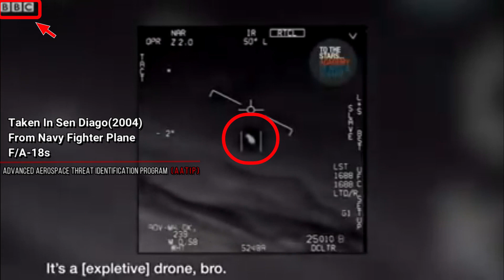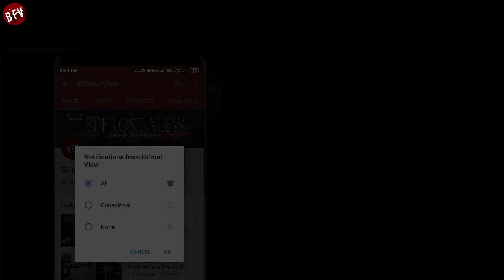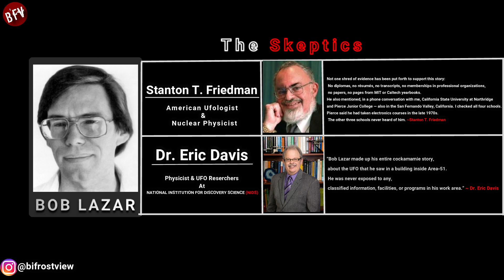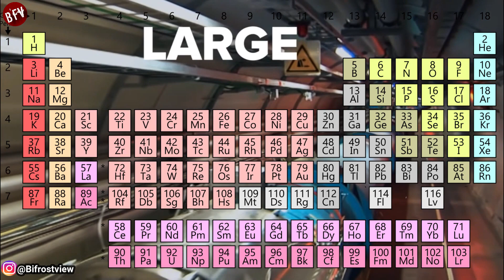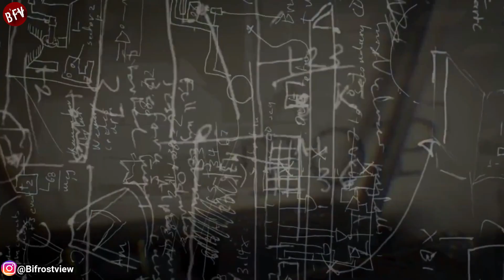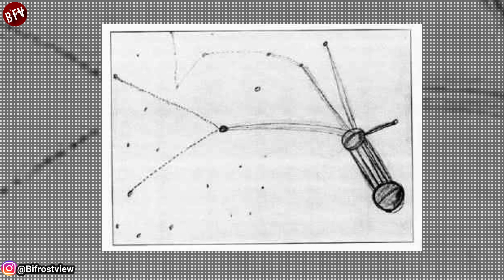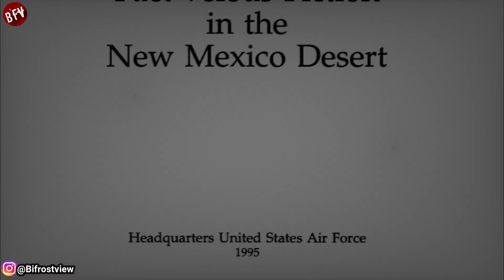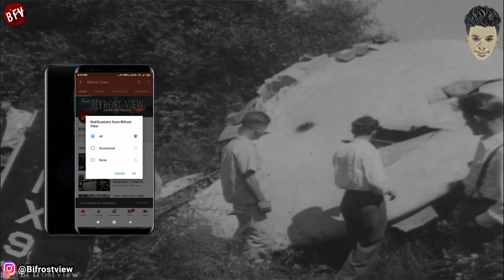Area51 & The Crashed UFO At Roswell(1947) | Part Three | HINDI | Bifrost View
Hola Amigos..!!
Finally, Here's The Final Chapter To The Mystery " The Bob Lazar Theories' Part Three Of.

Area51 & The Crashed UFO At Roswell(1947)

Follow Me On:(For More Horror/Mystery)

If You Wanna Get Featured In Our Upcoming Videos, Comment Down Your
Favourite Horror Movie, Stories Or Incident.
Please Do Share "Like" This Video, And Subscriber To Our Horror Genre Channel ' Bifrost View '

'Top 10 International Psycho Serial Killers'

Till Then Check Our My Other Terrifying Videos:-

Bi'Frost View Channel intended to promote All type of cinema through films review, discussions, video essays and analytical compilations. It is intended primarily for the purpose of encouraging informed discussions, criticism and review of cinema and towards such purpose the programs use short extracts of cinematograph films, sounds recording and photographic works. These clips and extracts are of a minimal nature and the use is not intended to interfere in any manner with their commercial exploitation of the compete work by the owners of the copyright.

The use of works are in compliance with the fair dealing exception provided under Sec.
The Purchase Links Of Covered Movies And All Credits To Original Owners Are Mentions
Also Officials Websites Link Of Production Companies, Distribution Companies Etc.